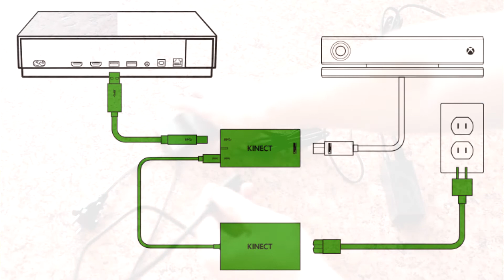Адаптер Кinect (бесплатно уже не получить)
В этом видео вы узнаете как подключить Kinect 2.0 к Xbox One S, так же вы узнаете что такое Адаптер Кinect и как получить его бесплатно.